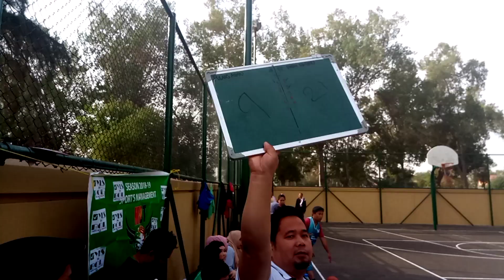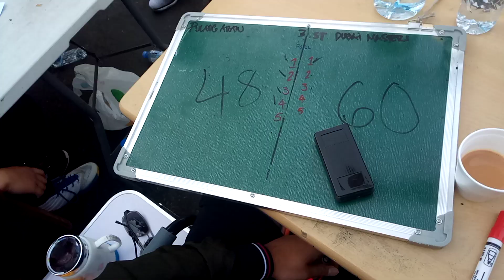Dubai Masters vs Pulang Araw 25-01-2019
Bangsamoro league hild at rashidiya court near metro station